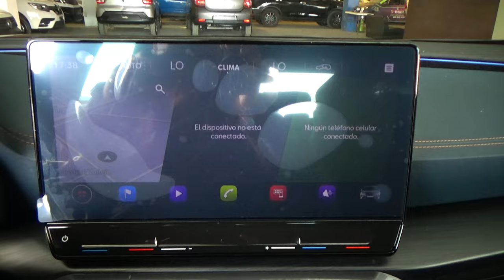Cupra / Formentor / 2023 - 26152